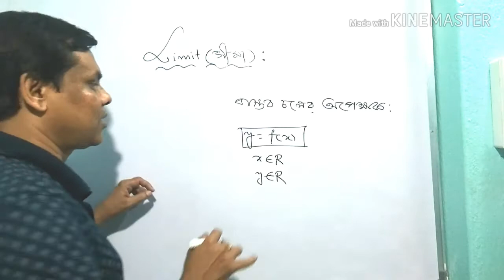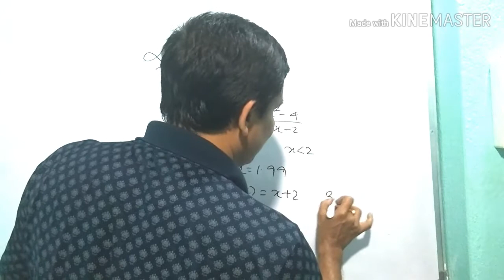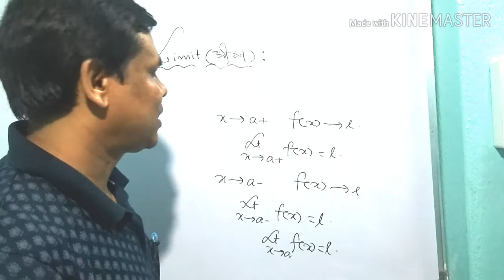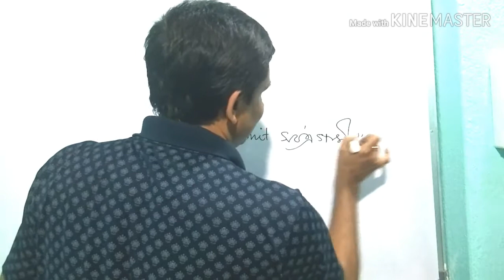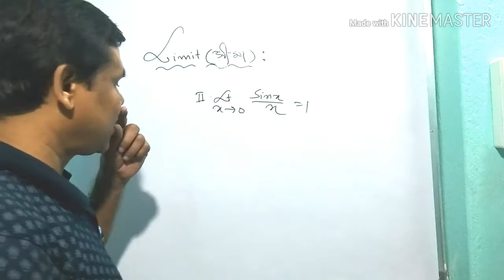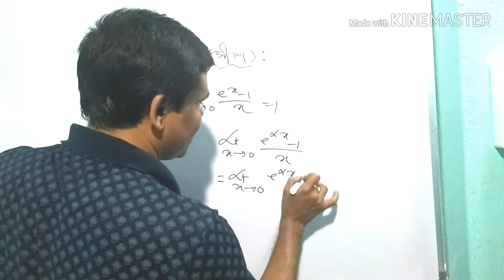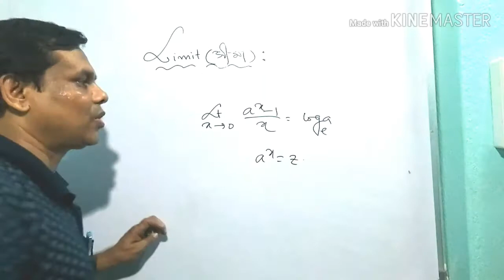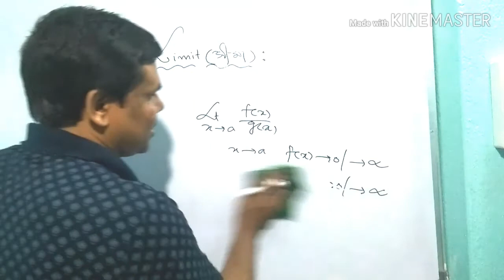limit-concept of left & right hand limit, L-Hospital Rule, short cut trick, Rule of limit.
LIMIT, CONCEPT OF LIMIT, LEFT & RIGHT HAND LIMIT, FUNDAMENTAL RULES, FORMULA, L-HOSPITAL RULE, FOR CBSE MATH, WBCHSE XI & XII MATH,